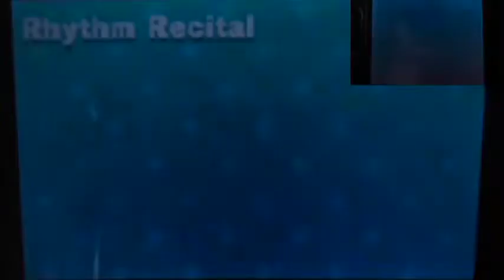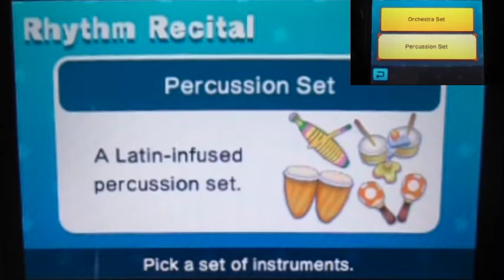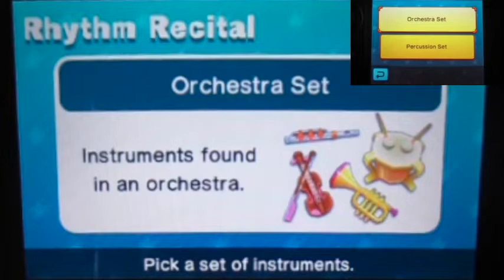Mario Party Star Rush Part11 "Rhythm Recital (Let's Play the Mini-Rhythm Game XD)"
So onto the next mini mode!!
Time for the Rhythm game called Rhythm Recital!
Playing with Mario Game Music!
Which's going to be fun and relaxing(?)
We got two music set to choose. So.
Why not play both of them!!!